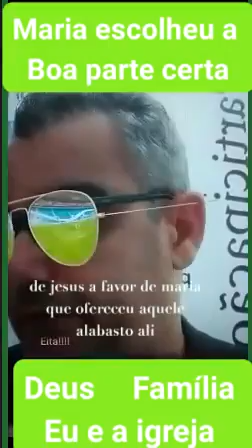Maria.escolheu a boa parte .@lorivalltaborda